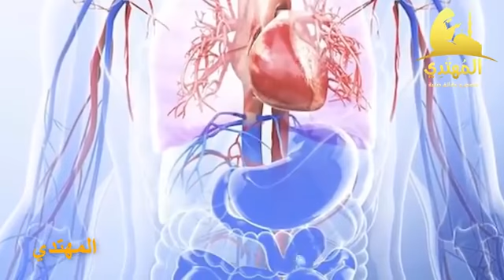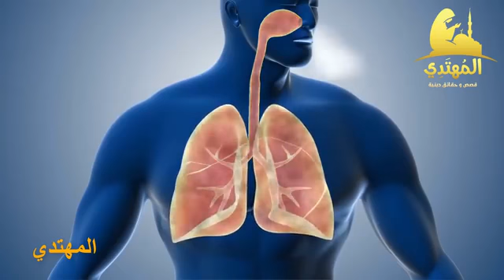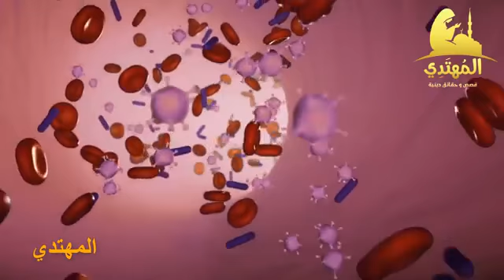les bienfais du jeun